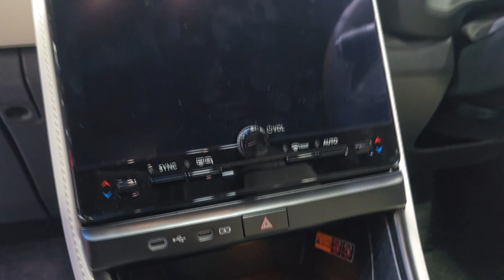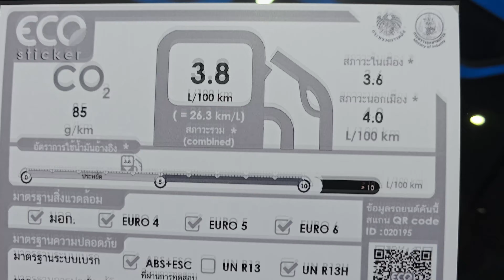LEXUS LBX 1.5 HEV Luxury ราคา 2,229,000 บาท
LEXUS LBX 1.5 HEV Luxury